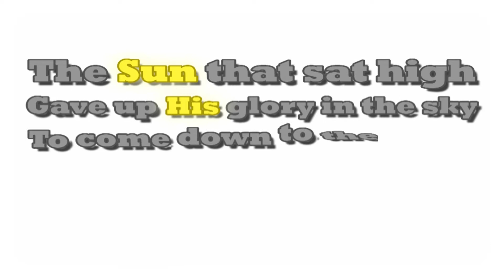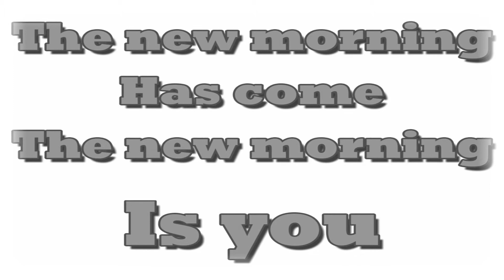Blue Sky - Mellissa Otto - Lyrics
Blue Sky

Dark night you have become the blue sky
By the sunrise
You've been made so bright
Blue sky the crimson colours of sunrise
Have broken your night
Oh blue sky

The sun that sat high
Gave up His glory in the sky
To come down to the earth
And to lay down His life
And as the sun set
His blood spilled over the night
As He became the black that belonged to you
His beloved

Chorus
By the sunrise
Oh blue sky

The obedience of Christ
Could not be held by the night
As He shattered your dark
To make you the blue of His pure life
Victorious beams
Have raised you up with Him
The new morning has come
The new morning is you

Chorus
By the sunrise
Oh blue sky